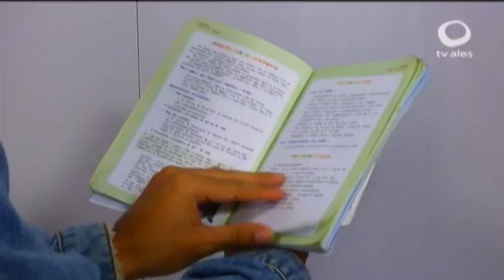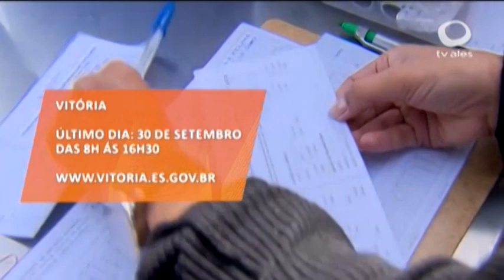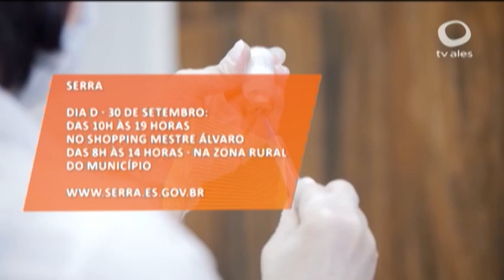JORNAL NA CIDADE 26/09/2023